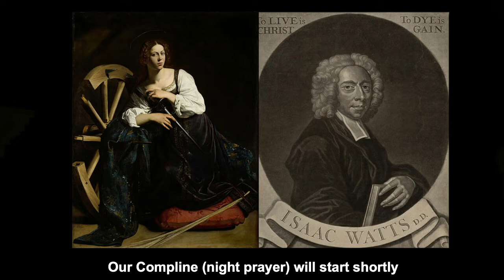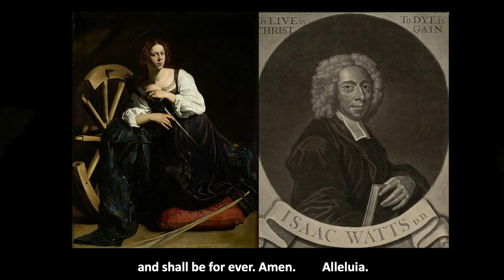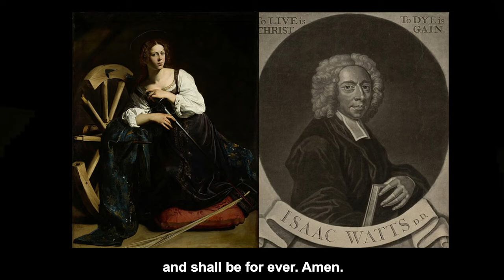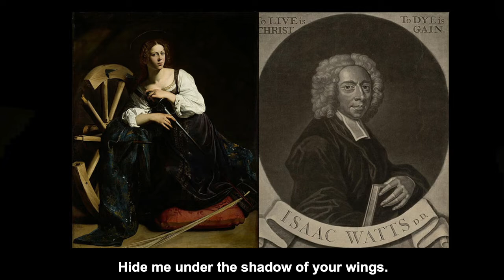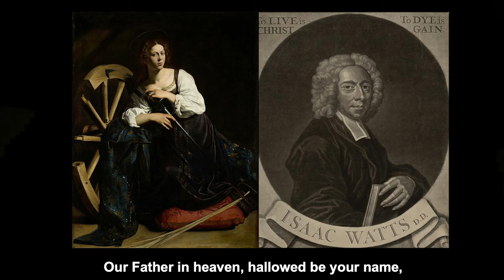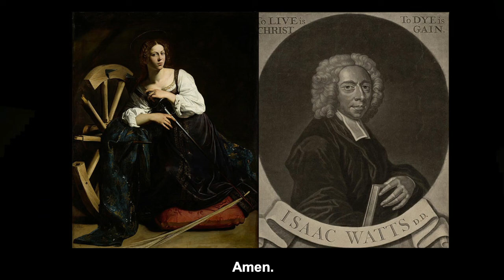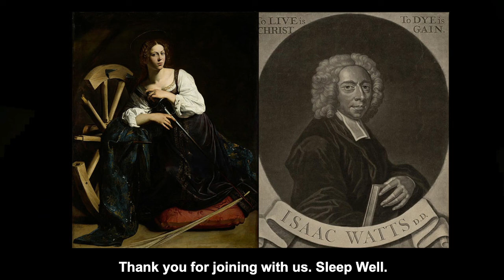Compline (night prayer) - Thursday, 25 November 2021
A Catherine wheel displayed for what it is - a hymn writer spurs us on with the image of the godhead singing 1,3 and 5 (a perfect chord) at creation. Lord, sing Your peace, healing and wholeness over us this night. Amen.

The images are Catherine of Alexandria and Isaac Watts.